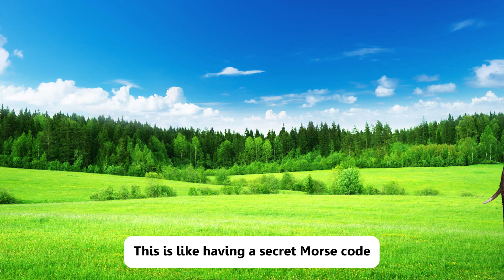Animals That Can Talk Just Like Us | Animal Geographic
Hey! I'm just a dude who's crazy about animals. Join me as I share the wildest and weirdest stuff I find in the animal kingdom!
In an upcoming video, we are excited to present a showcase of five remarkable animals with the astonishing ability to mimic human speech. Get ready to be captivated and astonished by these extraordinary creatures as they display their incredible talent for imitating human vocalizations.

animals,
animals nickelback,
animals mating naturally,
animals song,
animals martin garrix,
animals fighting,
animals video,
animals pink floyd full album,
animals as leaders live,
animals asking humans for help,
animals architects,
animals alex g,
animals animals,
animals as leaders cafo,
animal attacks,
animals and their sounds,
animals attacking other animals hd,
a animals life,
an animal i have become,
an animal song,
a animals giving birth,
an animal,
a animals life cast video,
an animal saved my life,
an animal with rabies,
a animals life godzilla,
an animal's life taitt monks,
animals breeding,
animals bass boosted,
animals being funny,
animals by maroon 5,
animals by martin garrix,
animals being jerks,
animals being friendly to humans,
animals being silly,
animals being freed for the first time,
animals before and after,
baby animals,
blippi animals,
b animals name,
baby animals for kids,
balloon animals,
baby einstein animals,
baby animals cute,
breeding animals,
big animals,
bbc animals,
animals colors,
animals cartoon,
animals cartoon for baby,
animals chasing people,
animals cute,
animal chiropractic,
animals caught on camera,
animals caught in 4k,
animals crying,
animals clean,
cute animals,
cartoon animals,
cute baby animals,
conservation of plants and animals for class 8,
carnival of the animals,
crochet animals,
crochet animals for beginners,
color animals,
class 8 reproduction in animals,
creatures in heaven glass animals,
animals dying,
animals dancing,
animals dancing to chinese music,